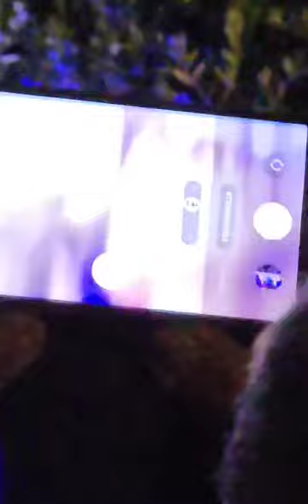Klapa Rišpet & Mojca Štoka MOYA - Prsti zapleteni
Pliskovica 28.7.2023